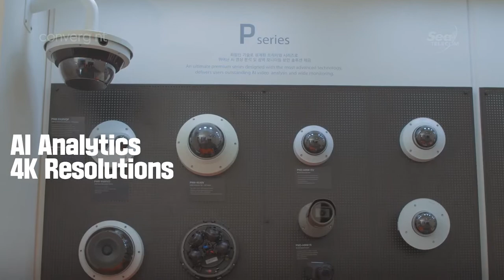Reduza os custos nos seus projetos de videomonitoramento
A Hanwha Techwin Wisenet, parceira da Convergint, oferece soluções tecnológicas que ajudam na redução no custo total dos projetos de videomonitoramento.